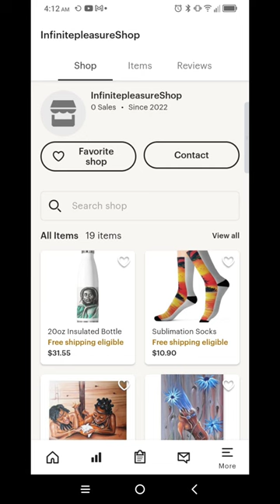Steven Wright Art Gallery!